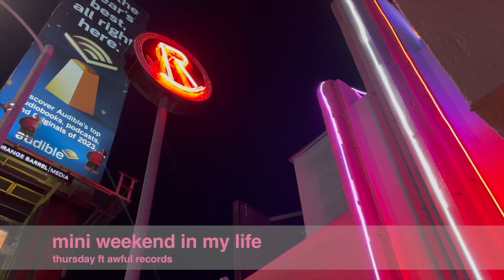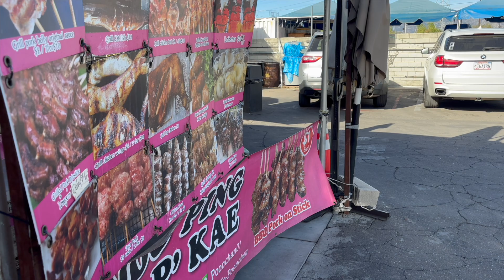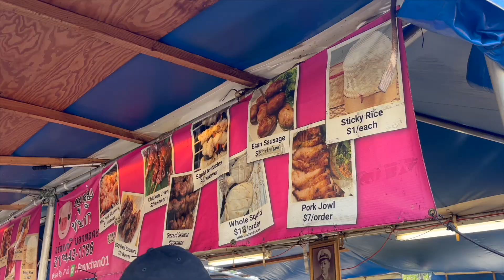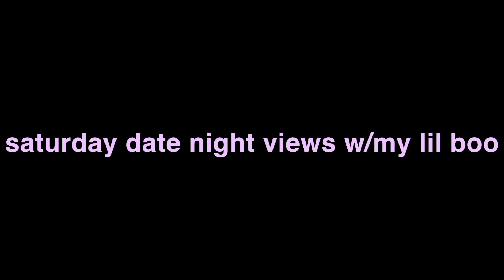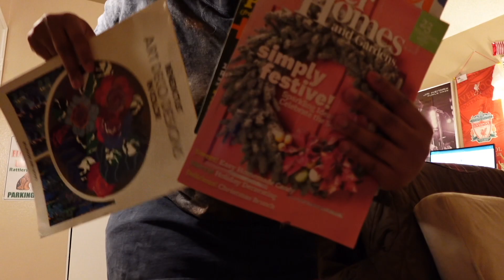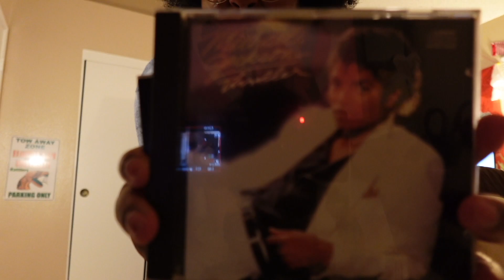mini Weekend in My Life! LA girlie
mini weekend in my life

starting thursday at the Awful Records 10yr anniversary show

ft Quadry, Slug Christ, Ethereal & Father

saturday Wat Thai of Los Angeles eats & goodwill bins

saturday date night views

& goodwill bins HAUL!